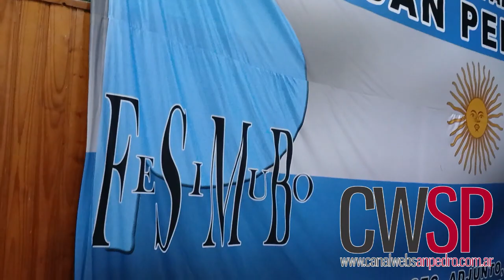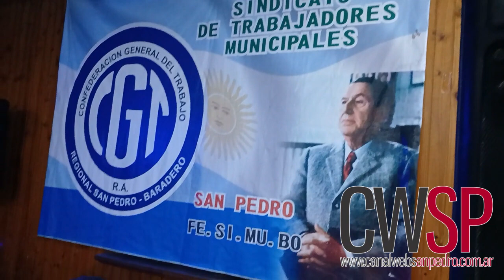Nota a Juan Cruz Acosta, Cholo García e Intendente Cecilio Salazar